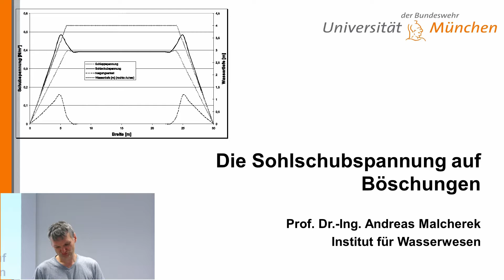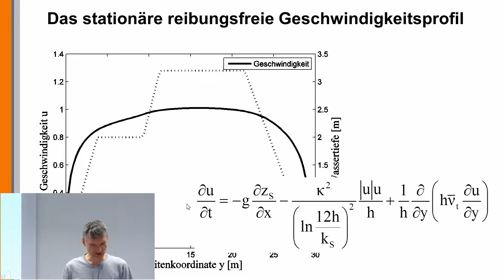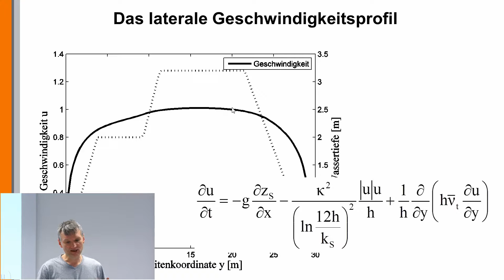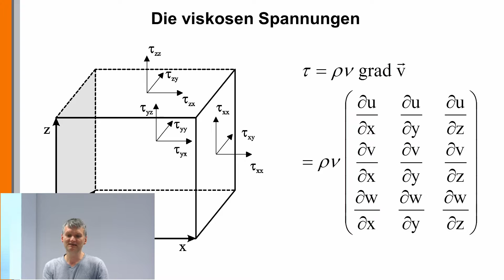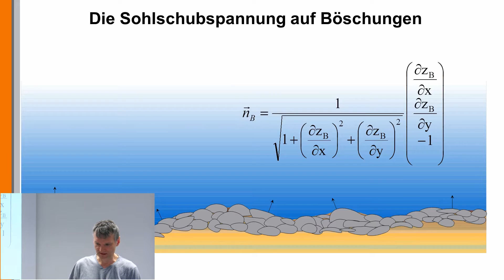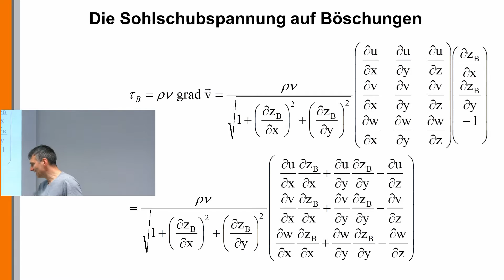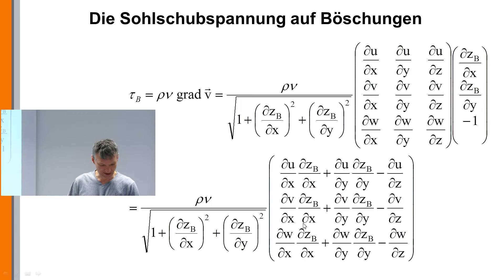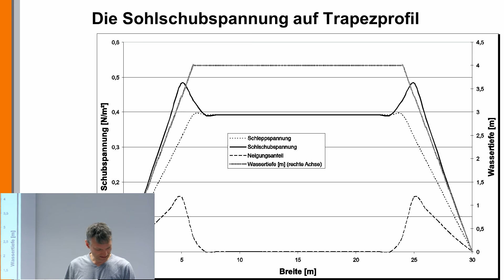Fließgewässer 24: Die Sohlschubspannung auf Böschungen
Auf Böschungen kann man die Sohlschubspannung nicht einfach durch die Nikuradseformel berechnen, da diese die Sohlneigung nicht berücksichtigt. Prof. Andreas Malcherek stellt in dieser Vorlesung seinen Lösungsansatz hierfür vor.